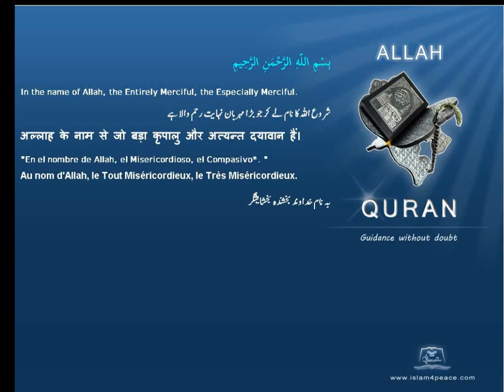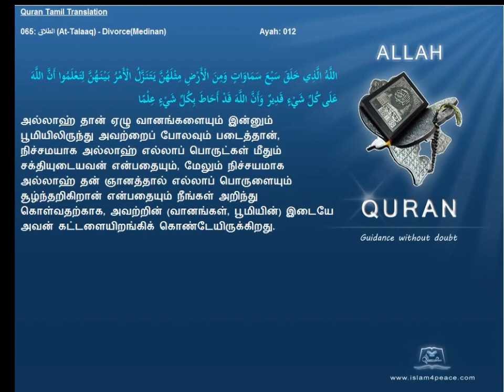Quran Tamil Translation 065 الطلاق At Talaaq DivorceMedinan Islam4Peace com